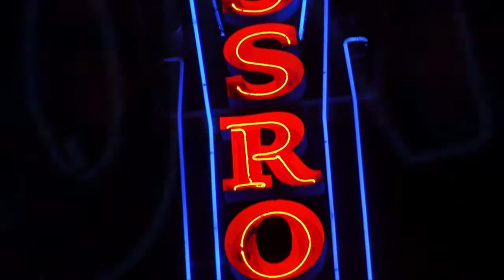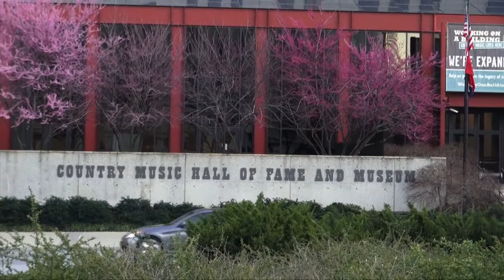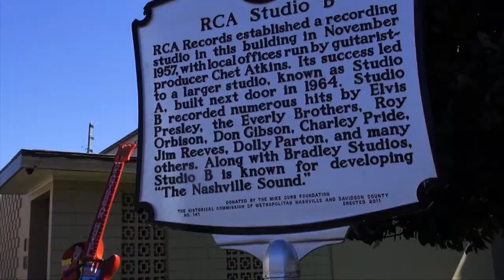Great American Music Cities Promo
In this pitch reel promo, Tom Britt takes us on a musical exploration of Nashville.